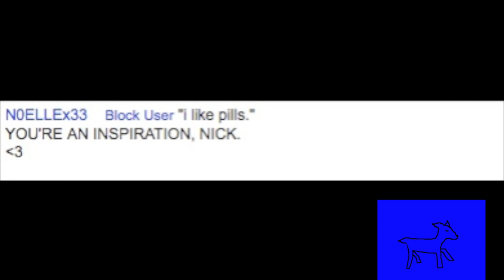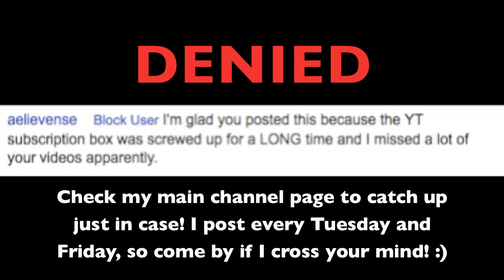No More Questions.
Please.

Fan.

Friend.